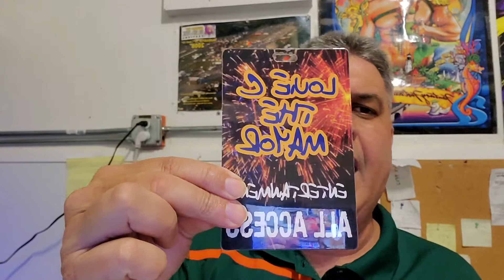I Left Someone In Miami For Not Carrying Lugage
Louie C The MaYor Says He was forced to leave someone in Miami For Not Carrying Luggage

Inbox Us  Pod Cast #326